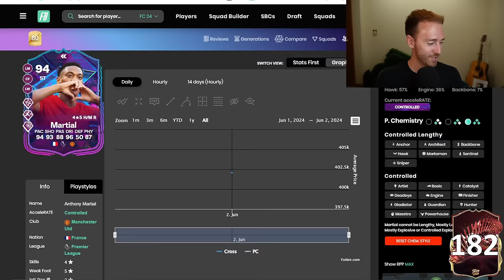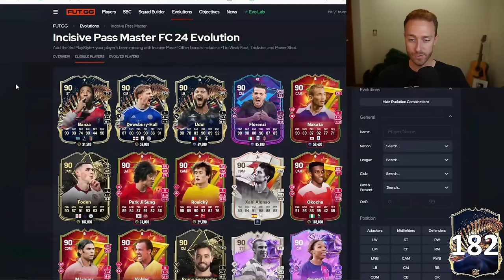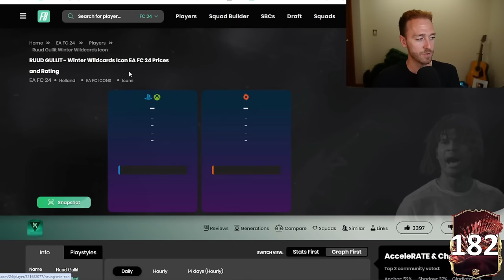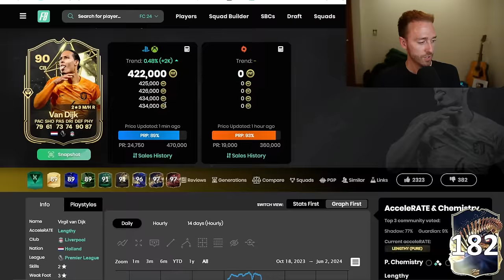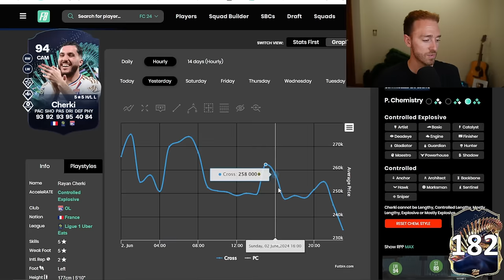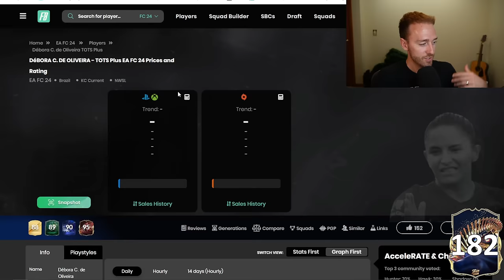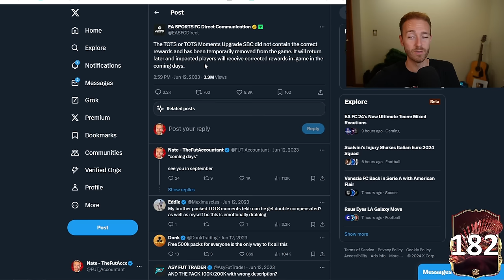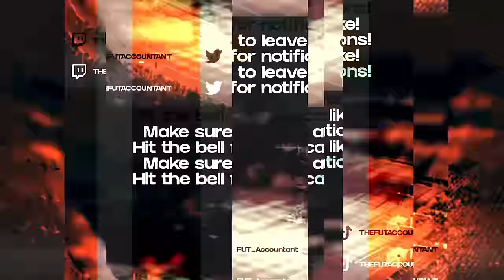These Cards are BREAKING FC 24, AGAIN!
Now we've got EVOS going CRAZY!? Ultimate TOTS is truly cooking!